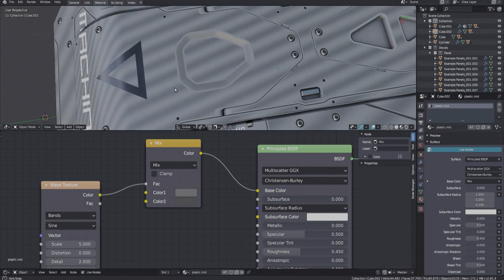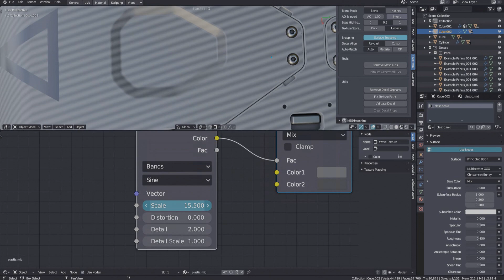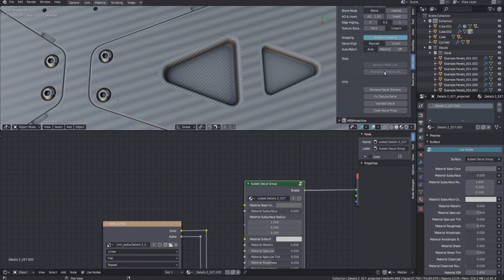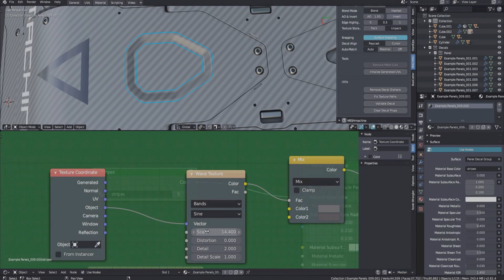DECALmachine 1.9 - Initialize Generated UVs